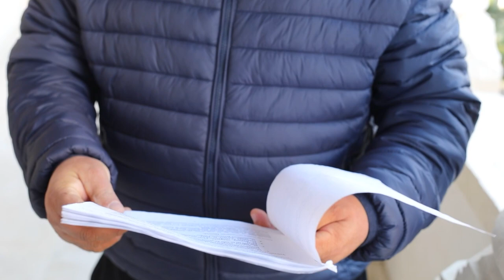Iată ce spun clienții avocatului Ionașcu Daniel despre modul cum au fost tratați!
Iată ce spun clienții avocatului Ionașcu Daniel despre modul cum au fost tratați. Cei din material sunt doar o parte din cei prezenți la procesul de la Curtea de Apel București.